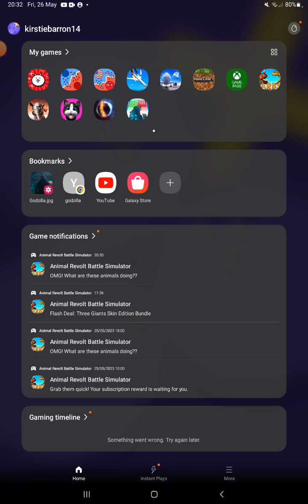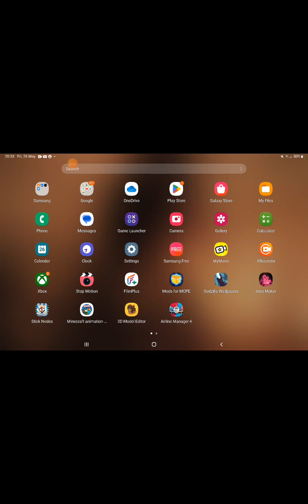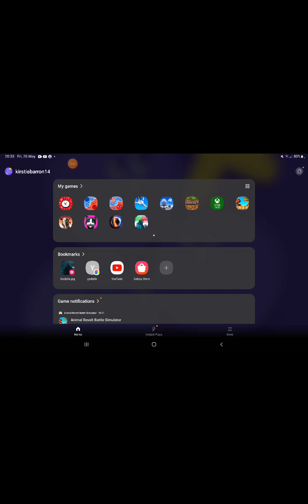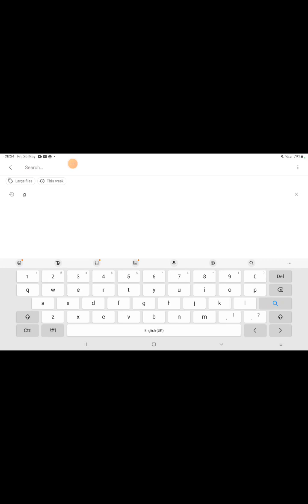Matthew plays solar smash